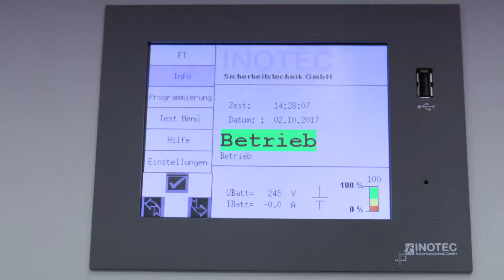Heizung Technik EDV - Säntis-Schwebebahn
« Strom, Heizung, Lüftung, alles muss jederzeit einwandfrei funktionieren.»
Damit alle technischen Anlagen unten im Tal und oben auf dem Berg richtig funktionieren, werden alle Systeme regelmässig kontrolliert. Der Unterhalt wird komplett vom Säntis-Personal ausgeführt. Dazu gehören auch die Lifte, Notrufanlagen oder der Bereich Telekom/IT.